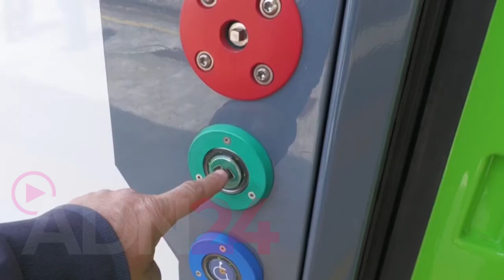Potenziamento del collegamento ferroviario Lamezia Terme – Catanzaro Lido – dorsale jonica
Calabria | È stato approvato, con Ordinanza del Commissario Straordinario Roberto Pagone, il Progetto Definitivo del potenziamento del collegamento
Lamezia Terme–Catanzaro Lido–Dorsale Jonica. Il progetto di Rete Ferroviaria Italiana sarà realizzato in tre lotti:
- Velocizzazione, mediante rettifiche di tracciato, della tratta Lamezia Terme–Settingiano, ed elettrificazione della tratta Lamezia Terme–Catanzaro Lido - Elettrificazione della tratta Sibari–Crotone
- Elettrificazione della tratta Crotone–Catanzaro Lido.
Gli interventi di elettrificazione permetteranno di incrementare la sostenibilità ambientale e acustica del trasporto ferroviario calabrese, oltre a migliorare il servizio offerto in termini di comfort e prestazioni; grazie ai nuovi treni elettrici sarà anche garantita la continuità del servizio. Gli interventi di velocizzazione renderanno inoltre possibile una riduzione dei tempi di percorrenza lungo la direttrice Lamezia Terme–Catanzaro Lido.
L’intervento complessivo, dal valore di circa 438 milioni di euro, è finanziato anche con fondi del Piano Nazionale di Ripresa e Resilienza, con attivazione
prevista entro il 2026.